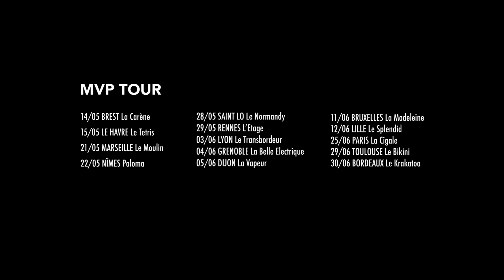MISTER V - GAS (feat. GAZO)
Prod by Geronimo Beats x Samy Ceezy
Mixé/masterisé par R9Kais.

HeyPelo Records 2020 ©

Réalisé par : Maxime Ellies (maks.ellies)
Production exécutive : obvious.tv - Adam Ouaddah (ad_odh)
Directrice de production : Charlotte Lancelot (charlottelancelot)
Monteur : Arthur Druet (ekailand) → Paume Paris